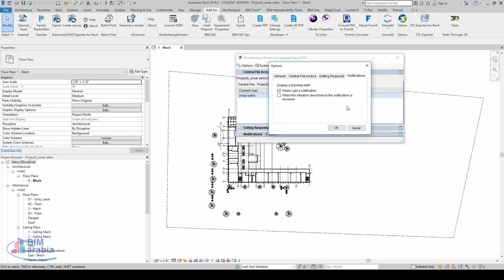Worksharing Monitor for Autodesk Revit 1